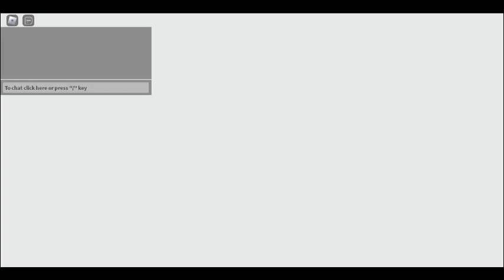Sonic Generations Roblox Remake!?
A Remake Of Sonic Generations On Roblox
Thanks To Sonic Generations ROBLOX For Making This Amazing Game